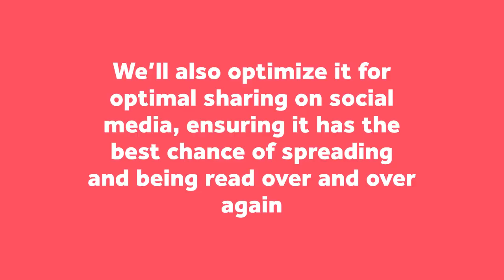Blog Marketing For Hospitals | Digital Marketing For Hospitals | Medkumo